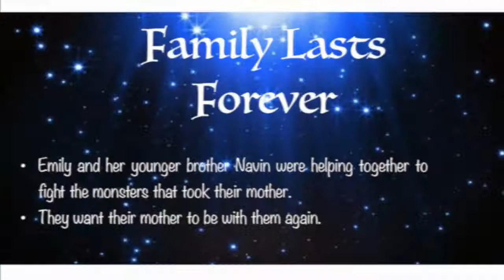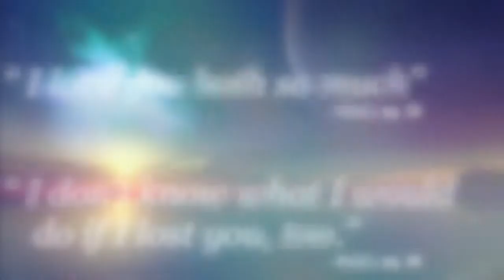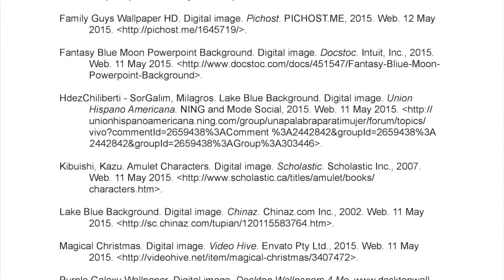Amulet Book One Themes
Amulet Book One The Stonekeeper